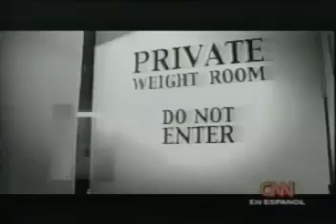Para Que - Oscar De La Hoya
Para que
me dices que tu quieres regresar
para que
me llamas cuando al
fin logre olvidar
para que
si ya una vez yo todo te lo di
para que
si me adapte de nuevo
a estar sin ti

Para que
hoy no te basta con
romperme el corazon
y con burlarte en mi
cara de mi amor
con tus mentiras

Para que
si no me quedan
sentimientos para ti
porque una vez mi vida
entera te la di
dime tu para que

Para que
despues de todo el
tiempo que perdi
para que
prefiero eni
acordarme que te
conoci
para que

Para que
romperme el corazon
con tus mentiras